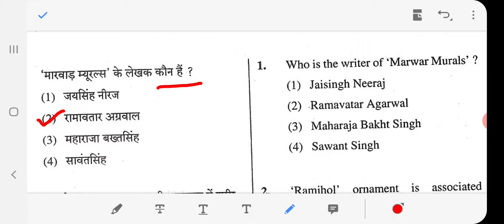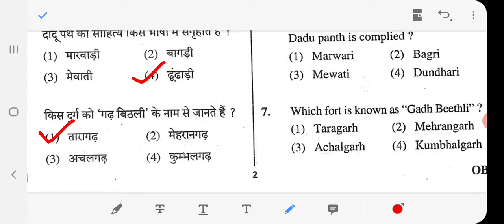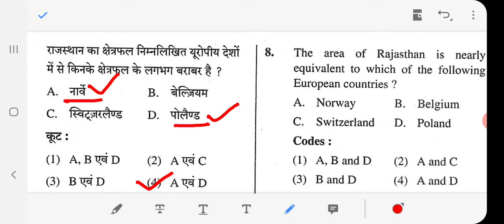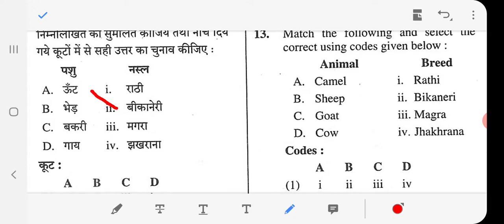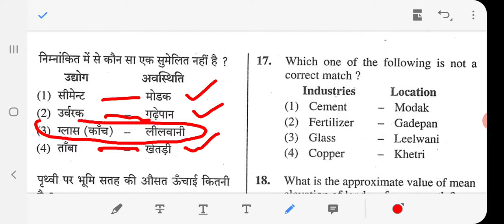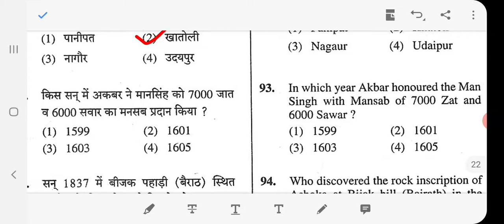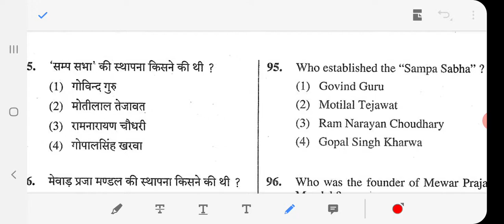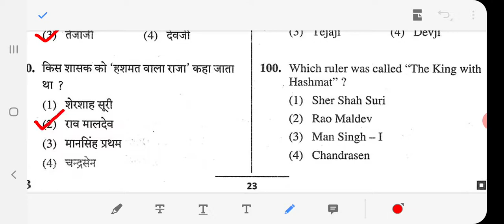RPSC 2nd grade teacher Exam-2018| 19 feb 2019 | Rajasthan G.K previous year solved question papers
Rajasthan G.K previous year solved question papers